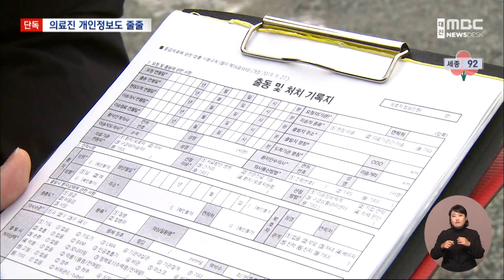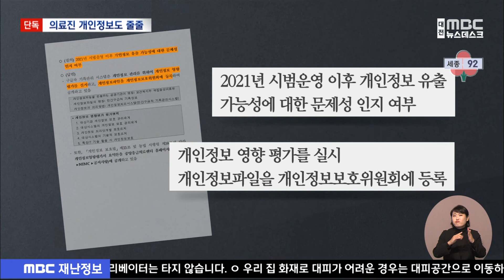구급차 기록 '의료진 정보'도 샌다/대전MBC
정부가 운영하는 구급차기록관리시스템에서 환자 정보만이 아닌 업체별 의료진의 개인정보까지 줄줄 새고 있었습니다.